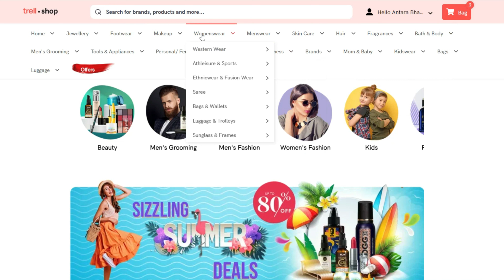Loot deal at Trell⁩ / exciting offer at Trell⁩-AND, Bewakoof, Global desi, AKS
Hi Everyone,

Applicable on these Brands :
Brand - Category
Rodamo - Men's Wear
Voi Jeans - Men's Wear
Showoff - Men's & Ladies Indian Wear
AND - Ladies Western Wear
Bewakoof - Men's & Ladies Western Wear
Clovia - Ladies Western Wear
Dolce crudo - Ladies Western Wear
Miss chase - Ladies Western Wear
Global desi - Ladies Indian Wear
Vardha - Ladies Indian Wear
AKS - Ladies Indian Wear
AKS Couture - Ladies Indian Wear
Juniper - Ladies Indian Wear
Pisara - Ladies Indian Wear
zola - Ladies Indian Wear
Aarika - Kidswear
CUTECUMBER - Kidswear
Gini & Jony - Kidswear
Nauti nati - Kidswear
DC by Wear Your Mind - Kidswear
Disney by Wear Your Mind - Kidswear
Marvel by Wear Your Mind - Kidswear
Tom & Jerry by Wear Your Mind - Kidswear